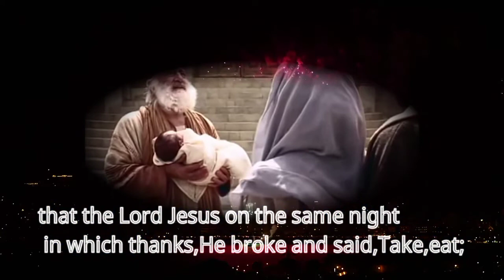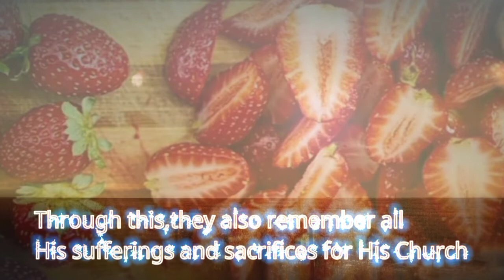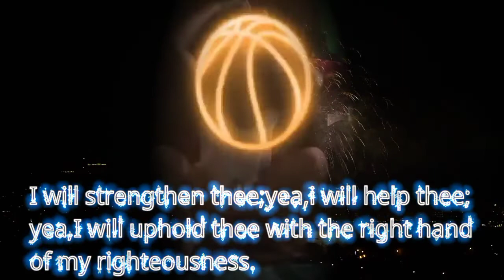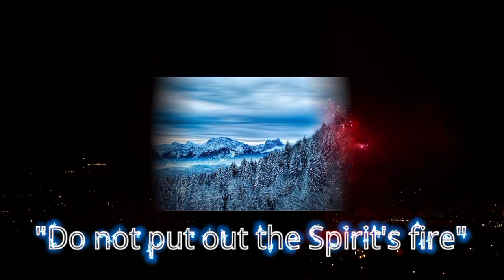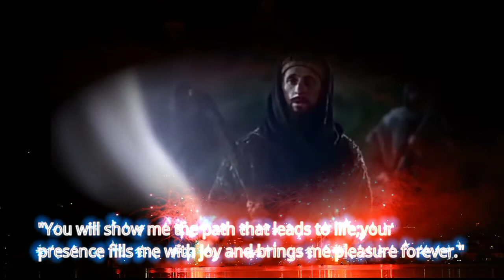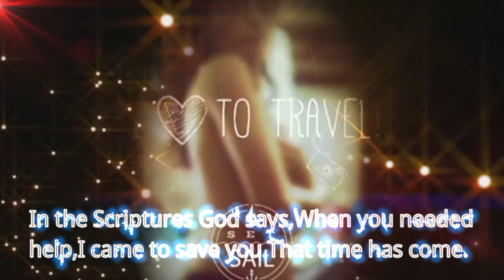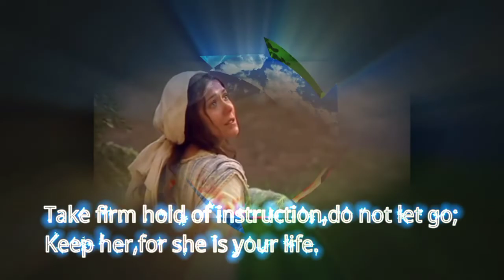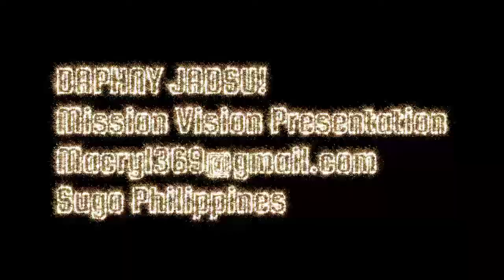VENOM (Page 12)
This is the true story of life with love art making by Daphny Jadsu came her brilliant vision from the beginning until the end of timeless beauty on the eye of the beholder